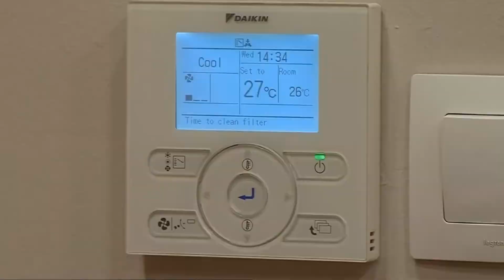Qeveria: Në interes të nxënësve, mësimi të vazhdojë me prani fizike